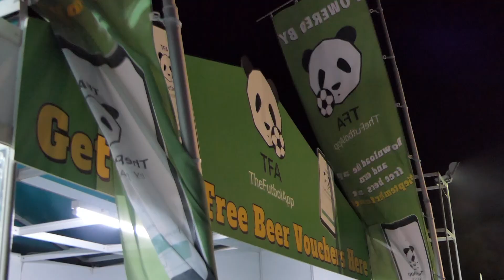SeptemberFest 2019 Day 3 Back to 80's